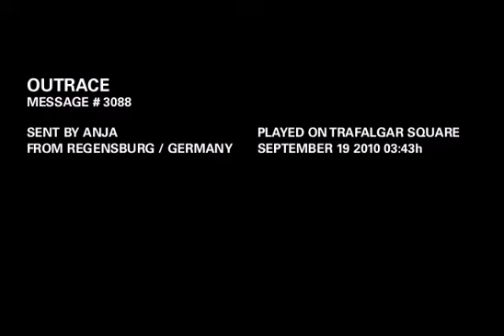OUTRACE MESSAGE # 3088: Hey Flori! Freu mich auf Dich!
OUTRACE MESSAGE # 3088:
"Hey Flori! Freu mich auf Dich!"
Sent by Anja
From Regensburg / Germany